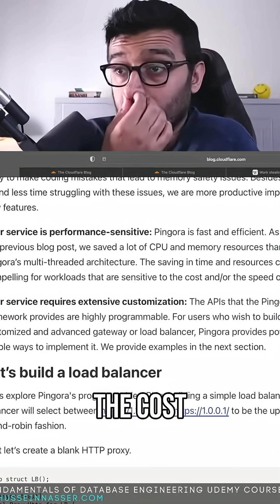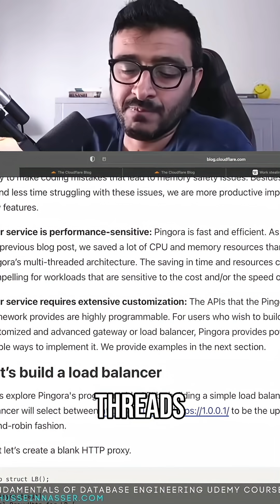Can NGINX fix this?